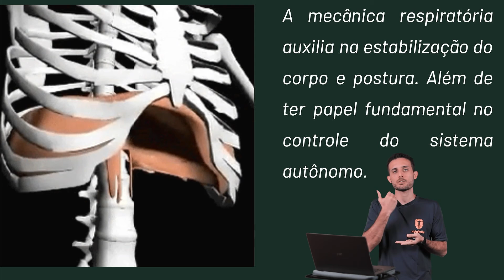Institute Fortius - Respiração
Vídeo amostra do curso online Avaliação e Reprogramação do Movimento 2.0 do Instituto Fortius.
Filmagem e edição: Estúdio José Florêncio